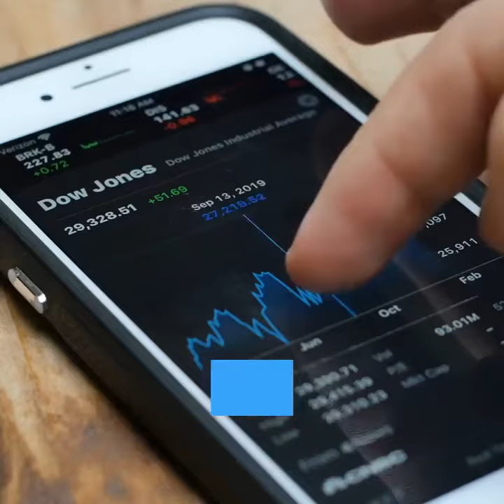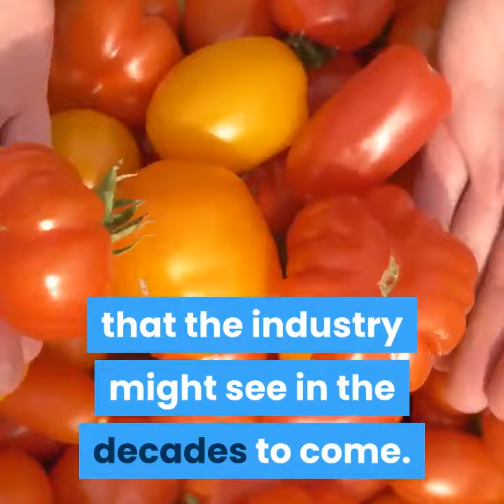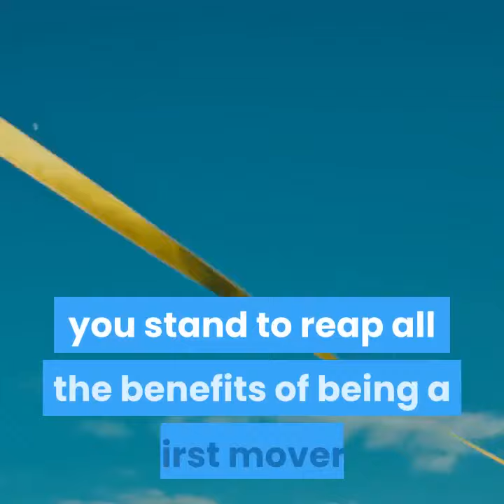How to make money legally from Cannabis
Making money different ways from Cannabis.